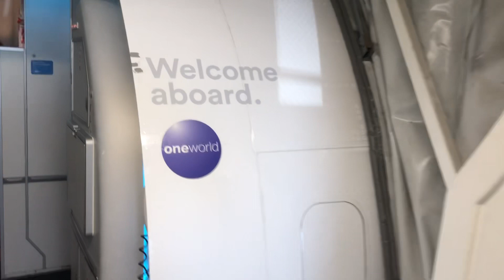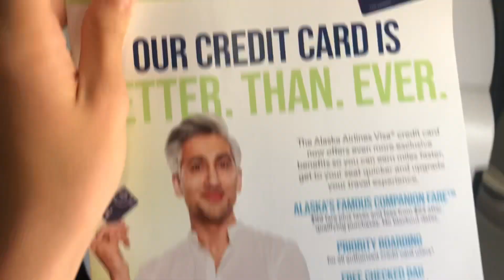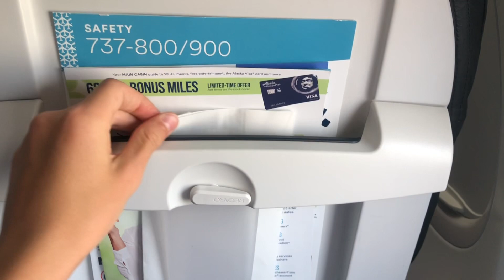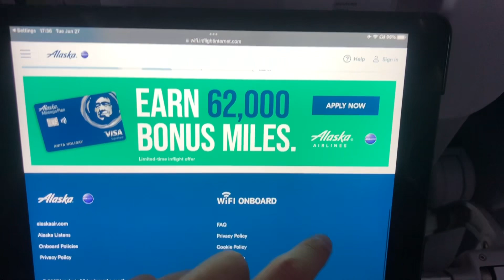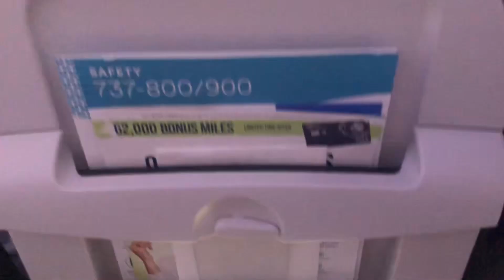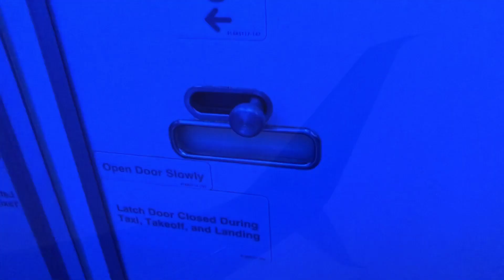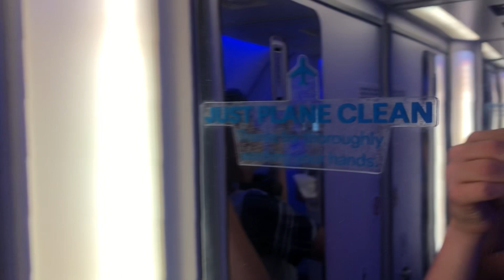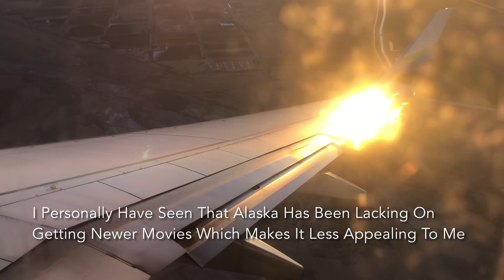TRIP REPORT | Alaska Airlines Boeing 737 - 900ER Main Cabin | Seattle - Phoenix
Flight Details:

Country: USA United States Of America
Departure Location: SEA | Seattle, WA (Washington)
Arrival Location: PHX | Phoenix, AZ (Arizona)
Departure Date: June 27th 2023
Airline: Alaska
Operator: Alaska Airlines
Flight Number: (AS) 622
Callsign: ASA622
Gate: N9 (SEA)
Arrival Gate: E6 (PHX)
Departure Runaway: 16L (SEA)
Arrival Runaway: 26 (PHX)
Scheduled Departure: 5:00 PM (PST)
Actual Departure Time: 5:11 PM (PST)
Scheduled Arrival: 7:58 PM (MST) No Time (Zone) Difference
Actual Time Of Arrival: 7:37 PM (MST) No Time (Zone) Difference
Flight Time: 2Hours 26Minutes

Aircraft Details:

Aircraft Registration: N290AK
Aircraft Type: Boeing 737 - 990ER (B739)
Aircraft Age: 4.9 Years (At Time Of Recording)
Livery: Regular/Normal (2016)
Engine Model: 2X CFM56-7B27E's
Serial Number: 64300
Date Of Delivery/Manufacture: July 14th 2018
Winglets: Yes (Split Scimitar)

Seat Details:

Class: Main Cabin (Economy)
Seat: 23F (RIght Wing)
Seat Manufacturer: Recaro
Seat Pitch: 31.5 Inches
Recline Pitch: 2-3 Inches
IFE: Yes (BYOD)
Tray Table: Yes
Seat Pocket: Yes
Interior: 2018 (Standard/Oldest)

Filming And Editing Equipment:

Picture Quality: 1080p (HD)
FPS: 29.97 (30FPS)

Picture Quality: 1080p60 (HD)
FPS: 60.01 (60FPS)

Channel Info:

1:200 Scale Airport Update Info:

[PDX/KPDX] (Even/Odd C Gates) Portland, OR - Re Modeling
(U.S.) Fictional Airport - Re Modeling
[SEA/KSEA] (D Gates) Seattle, WA - In Active (Terminated 2022)
[LTO/MMLT] Loreto, BCS (Mexico) - In Active (Terminated 2022)

Upcoming Trips: (As Of Editing)

AS AA | PDX-DFW-TYS-DFW-PDX (9/28/23-10/3/23)

DO NOT use content without permission by the content creator, (Jman Aviation). Please email for permission.